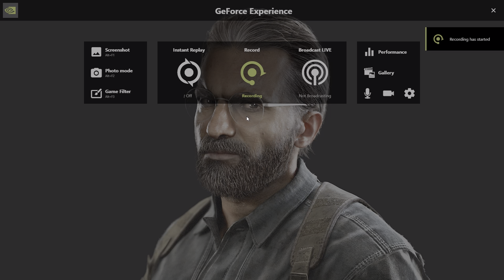Uncharted The Lost Legacy Campaign Part-5